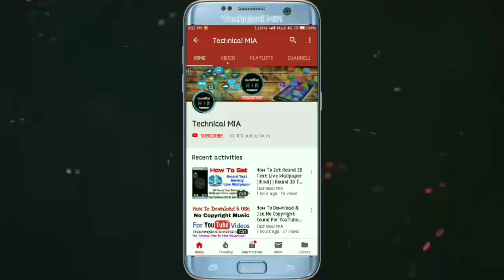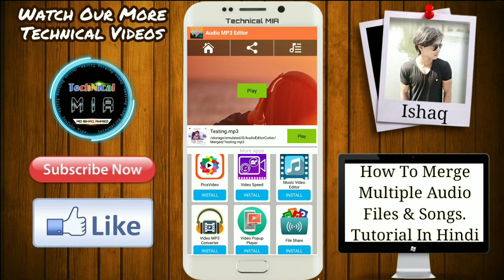How To Merge Audio Files | Voice Recording Ko Merge Kaise Kare | Merge Multiple Songs | Mp3 Cutter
Hey Guys, In This Video I'll Explain You About How To Merge Audio Files..

Is Video Me Apko Dikhaya Gya Hai Ke Kisi bhi Audio Files Ko Merge Kaise Kare??

1.Some images & Videos shown in this video are originally copyrighted to owner , not mine. I only use it for educational and awareness purpose .
3.The music used in this video is non copyrighted and royalty to use. But Thanks to its owner who created it.